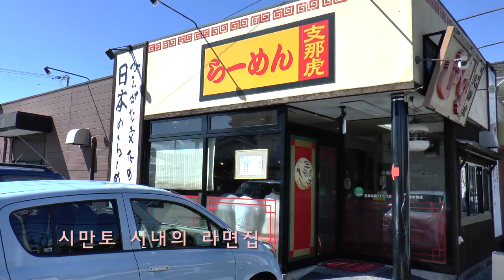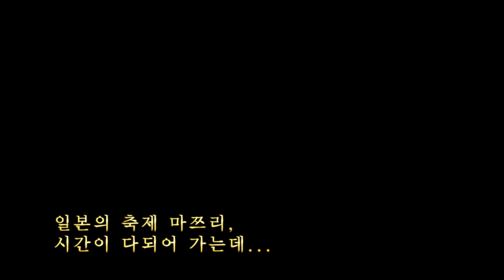경계로의 여정, 배낭여행 #5 본격 마쯔리 촬영과 일본라면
본격 엔터테인먼트 여행사진 시리즈!

이번편에서는 본격적인 마쯔리 촬영이야기가 펼쳐 집니다. 예상을 빗나간 셋팅, 그리고 박진감 넘치는 가마 들어올리기, 물론 사전 답사도 빼놓지 않습니다. 그리고 일본의 대표 먹거리인 라면을 먹어 봅니다. 시골 마을에서 꾀나 유명한듯한 라면집에서 미소라면을 먹습니다. 만두는 덤입니다.